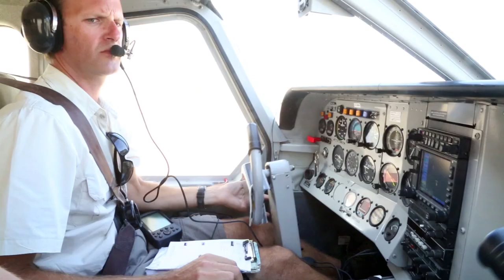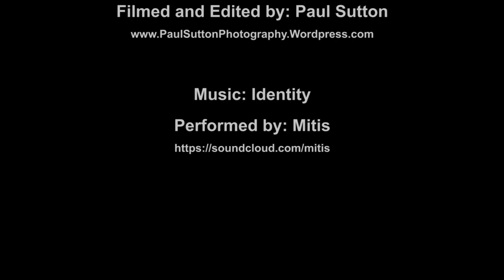Absolut Tours & Safaris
This is a montage of scenes that I shot over a three week period while on tour with Absolut Tours through various parts of Namibia and Botswana, including Namibia's Bushmanland, Kaudum National Park, and the capital: Windhoek; The Okavango Delta, Moremi and Chobe National Parks in Botswana, as well as various sights along the thousands of kilometres of beautiful road we travelled.

As a photographer venturing into cinematography, this is my first film, and while I'm pleased with the outcome, I acknowledge that there's still lots of room for improvement. So hopefully, we'll see some rapid progress over the following months.

Another point worth mentioning is that despite the jam-packed edit of this film, this doesn't even begin to convey the full experience of the journey, which was truly inspirational and unforgettable! I'd like to thank Absolut Tours for allowing me to share what I experienced through them, and I'm look forward to our future trips together!